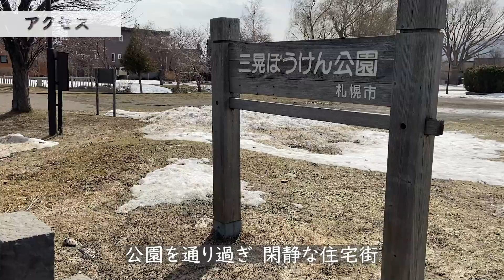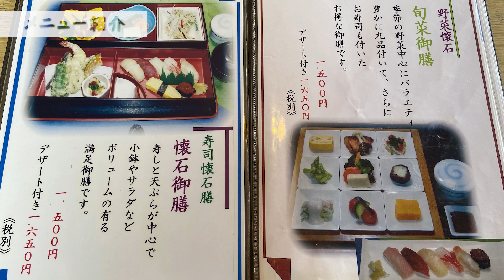札幌市手稲区の住宅街にある隠れ家的お寿司屋さんの寿し懐石膳/寿し処かわなか【北海道札幌グルメ】sushi japan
今回は、札幌市手稲区にある閑静な住宅街の中にある隠れ家的なお寿司屋さん寿し処かわなかさんへ行ってきました。
ランチでいただく寿し懐石膳は一つ一つ丁寧に作られており、見た目も鮮やかで見ても楽しめて味も美味しく満足の一品です

今回メニュー：寿し懐石膳+デザート付き　1265円（税込）

目次
0:00 オープニング
0:11 アクセス
1:19 店舗紹介
1:59 メニュー紹介
2:33 商品紹介
3:30 実食(寿し懐石膳+デザート付き)

寿し処かわなかのお店情報

住所：札幌市手稲区前田九条9-1-21
定休日：火曜日
席：カウンター席、テーブル席あり
最寄り駅：JR北海道バス 宮74稲積 前田8条9丁目 徒歩5分

最近寒くなり、札幌ではまたコロナが流行り始めてます。